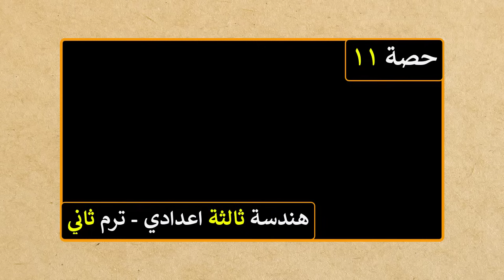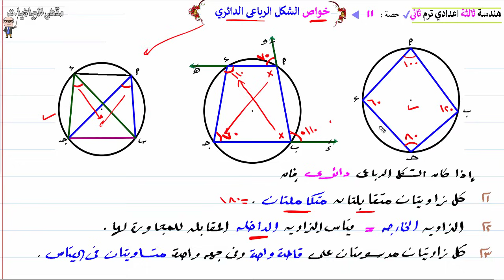خواص الشكل الرباعي الدائري خاصية الثانية ، الثالثة هندسة للصف الثالث الاعدادي الترم الثاني | حصة 11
شرح درس خواص الشكل الرباعي الدائري الخاصية الثانية ، الثالثة هندسة للصف الثالث الاعدادي الترم الثاني | حصة 11
خواص الشكل الرباعي الدائري
كل زاويتان متقابلتان متكاملتان
قياس الزاوية الخارجة عن الرباعي الدائري تساوي الزاوية الداخلة المقابلة للمجاورة لها
رياضيات - هندسة الصف الثالث الاعدادي الفصل الدراسي الثاني
هندسة ثالثة اعدادي ترم ثاني , رياضيات ثالثة اعدادي ترم ثاني
ــــــــــــــــــــــــــــــــــــــــــــــــــــــــــــــــــــــــــــــــــــــــــــــــــــ
📚 " كل دروس الصف الثالث الاعدادي ترم ثاني "